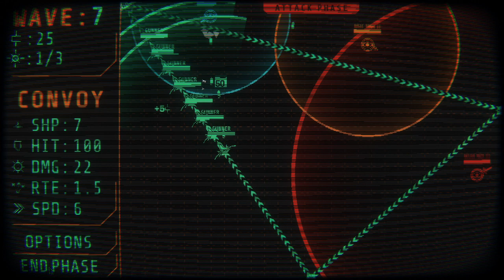T.A.G.: Tower Attack Game; 15 waves... again. -_-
Welcome to Groundhog Day, AGAIN!